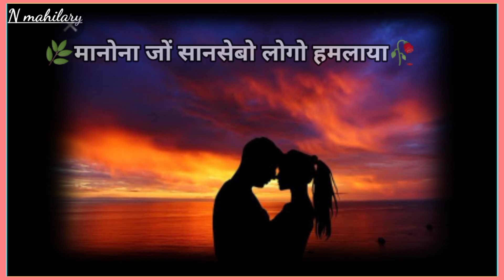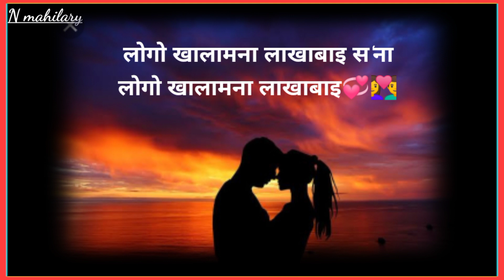जोंनि मोजां मोनलाइनाया💞👩‍❤️‍👨New bodo heart touching watsapp status 2022#bodostatus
Quries covered..
1.Bodo sed shayari
2.bodo watsapp status
3.Bodo brekup status
4.Bodo poem status recitation
5.Bodo love story status
6.Bodo love status shayari
7.bodo mood off shayari
8.Bodo best love shayari romantic
9.Bodo best top 1 shayari
10.Bodo best crying shayari
11.Bodo motivation shayari
12.Bodo true line shayari
13.bodo watsapp status 2022
14.Bodo watsapp love shayari
15.Bodo best watsapp status 2022
16.bodo copule status 2022
17.Bodo true line shayari2022
18.Bodo copule brekup status
19.Bodo love story 2022